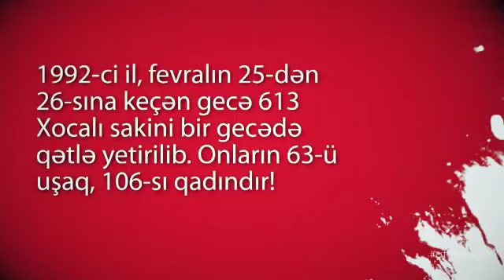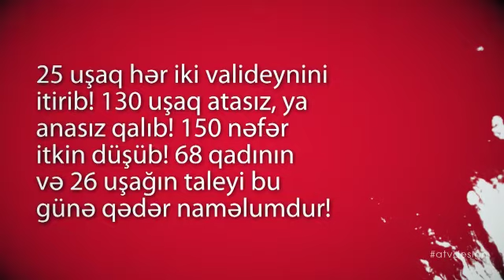Khodjalı Genocide short